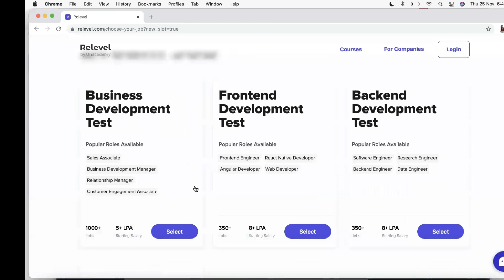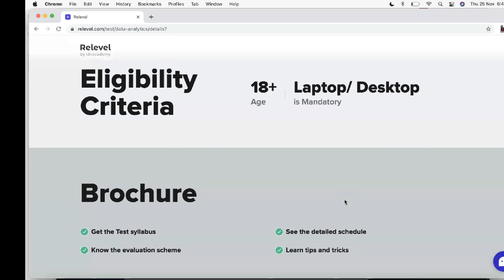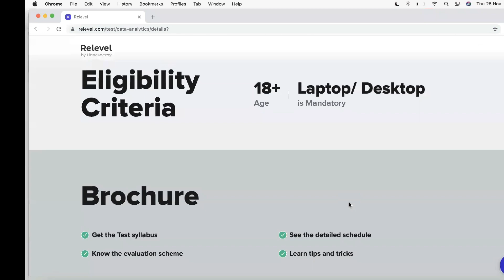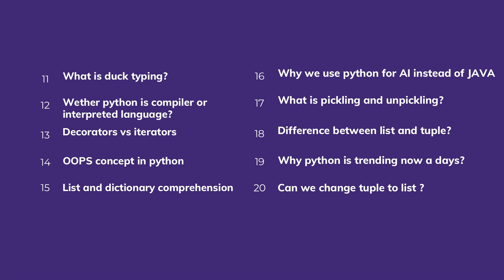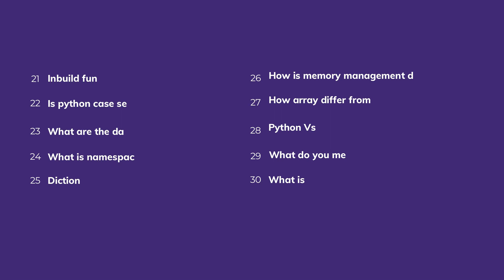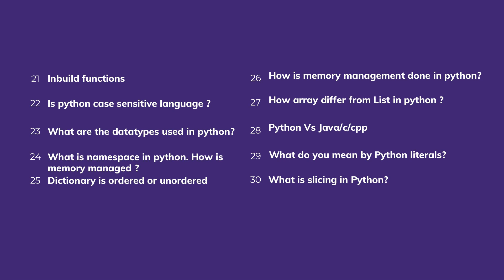Python interview questions shared by STUDENTS of IT & non IT | TOP 30 questions , must practice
Business development
Procol(BD)

cognizant internship